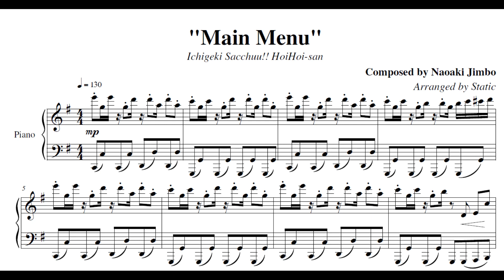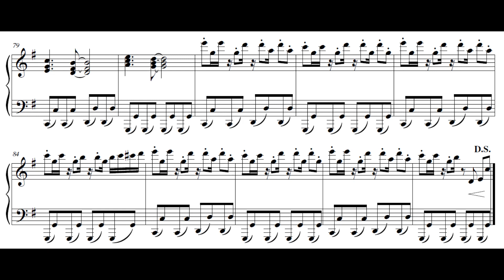Main Menu - Ichigeki Sacchuu!! HoiHoi-san (一撃殺虫!!ホイホイさん) (PS2) Piano Sheet Music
Main Menu from Ichigeki Sacchuu!! HoiHoi-san (一撃殺虫!!ホイホイさん)
Composed by Naoaki Jimbo (神保 直明)